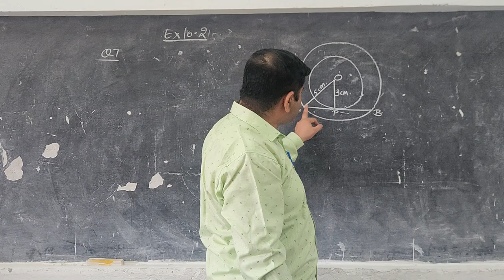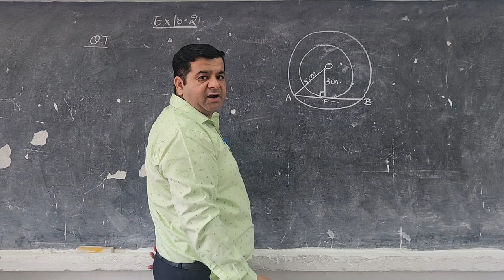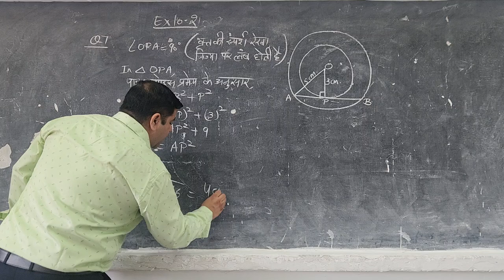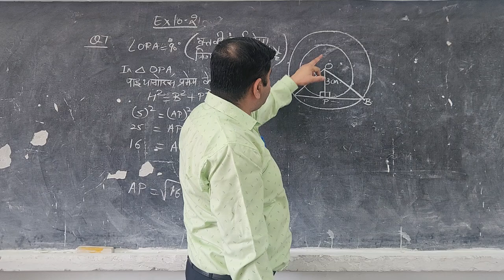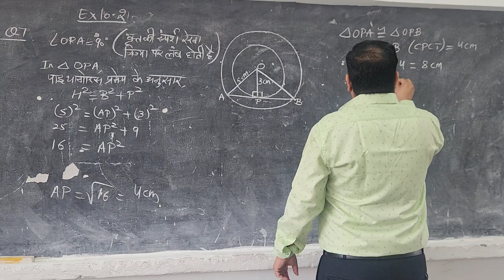CLASS 10 EX 10.2 Q7